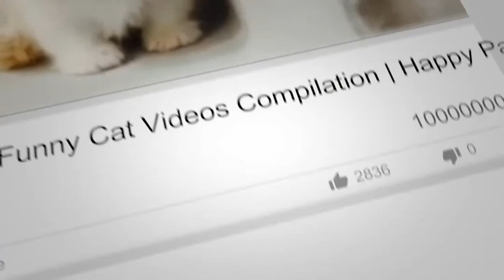Cute Funny Baby Animals Compilation #27 Dog and Cat funny moment September 2020